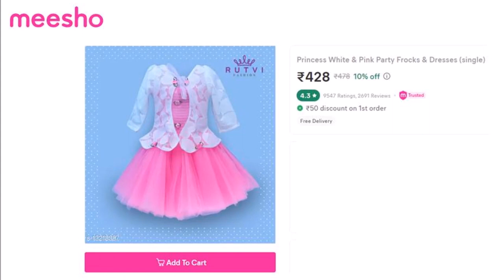Trending Baby girl party wear dress collections || Baby dresses designs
👇 Welcome To MY CHENNAL 👇

Description

Hai Friends this channel is about Shopping Link, Shopping Online . 'You Me Trending' brings you the Top beautiful selected collections, which includes clothing, jewelry,kids wear,women's collections, All type Fashion, hairstyle,makeup, jewelry, purse, bag,shoes, mehndi, market information video, Embroidery,market videos, tip & tricksetc.

Thank you all my sweet & lovely friends.
Keep Supporting
Rs.50 discount on 1st order